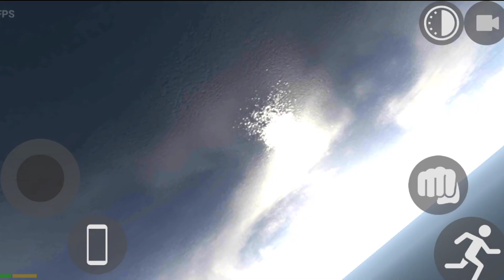INDIAN BIKE 3D DRIVING // Indian bike 3D driving gameplay new update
Your queries;-